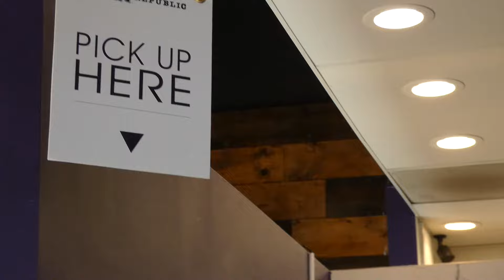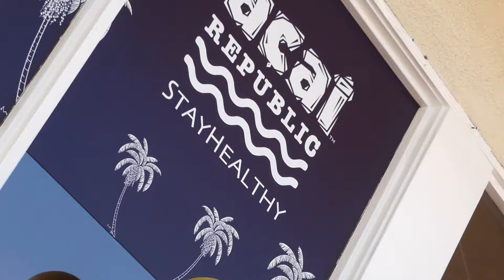ACAI REPUBLIC 10 YEARS ANNIVERSARY!